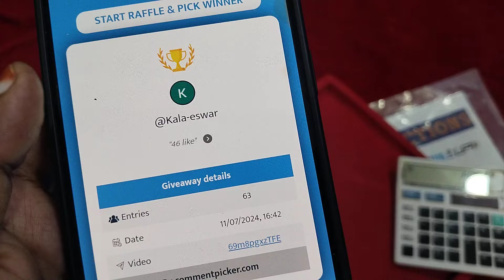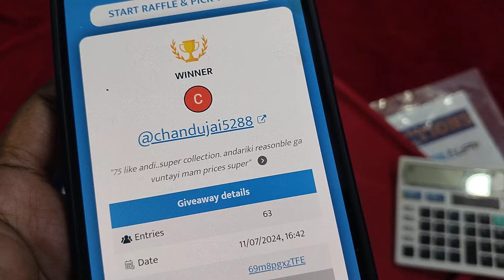(July 17,2024)Ashadam offers on beads collection 🤩 Giveaway 🎁 బుకింగ్స్ 6309321931(what's up)..